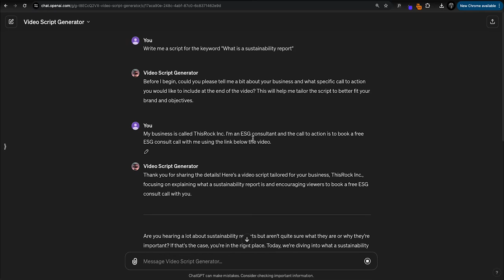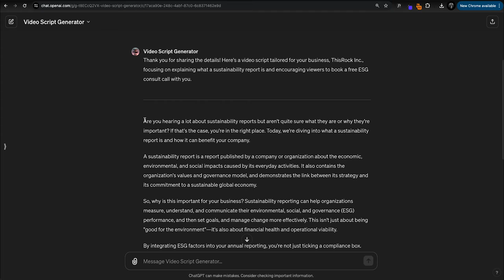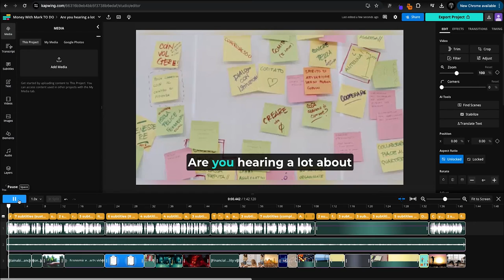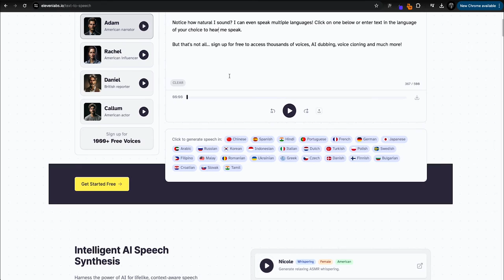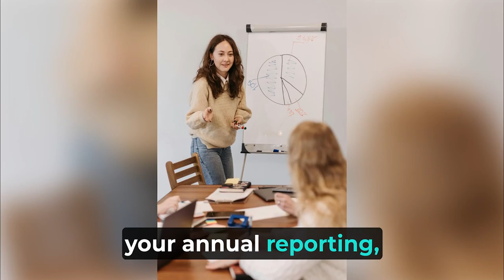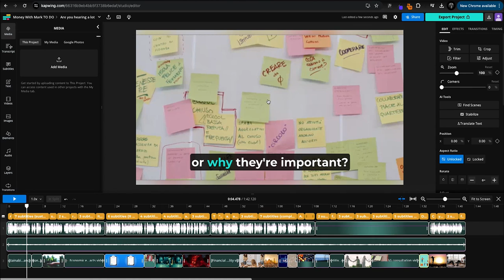Create videos with AI in less than 5 minutes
Step-by-step:

Here is a step-by-step guide based on the video transcript you uploaded for creating an animated video using AI and uploading it to YouTube:

1. Start with a Custom Video Script Generator:
   - Use a custom GPT (Generative Pre-trained Transformer) to create your video script. Access the link for the custom GPT from the video description.
   - Input your target keyword and details about your business and the call to action to the GPT to generate a script tailored to your needs.

2. Refine Your Script:
   - Once the script is generated, you may choose to copy it directly or edit it to improve its content. Make sure it includes a compelling call to action, such as booking a free consult.

3. Create the Video Using Kapwing:
   - Go to Kapwing.com and select “Create New”.
   - Use the “Create with Kapwing AI” feature and choose “Script to Video”.
   - Paste your script into the designated area.

4. Customize the Video Settings:
   - Select the narration voice that fits your brand or message; for example, you might choose a female voice named Bethany.
   - Adjust the video format depending on where it will be uploaded (e.g., 16:9 for YouTube, 9:16 for TikTok).
   - Customize styles for captions if needed; for example, you might pick a style called "Bubble Gum."

5. Generate and Process the Video:
   - Initiate the video creation by selecting “generate video from script”. Wait for the video to process, which might take some time depending on the length of the script.

6. Final Audio Adjustments:
   - If you are not satisfied with the AI-generated audio, consider using an alternative like 11 Labs, known for its natural-sounding AI voice.
   - Download the audio file from 11 Labs and integrate it into your Kapwing project.

7. Export and Upload the Video:
   - Once the video is ready and all settings are confirmed, export the video in the desired quality (e.g., 4K or 1080p).
   - Upload the final video to your YouTube channel.

8. Review and Share:
   - After uploading, review the video on YouTube to ensure it meets your expectations.
   - Share the link to your video and promote it as needed to generate leads or engage with your audience.